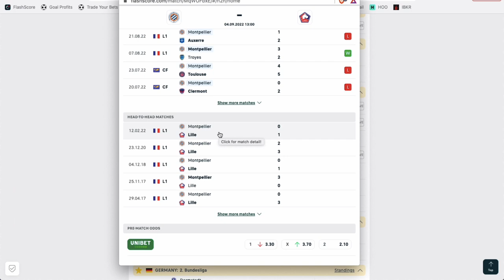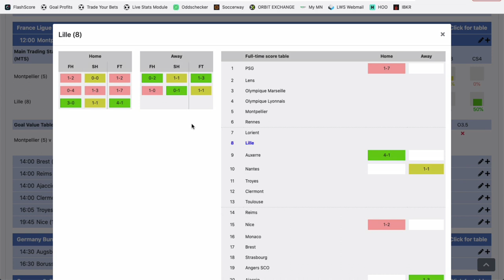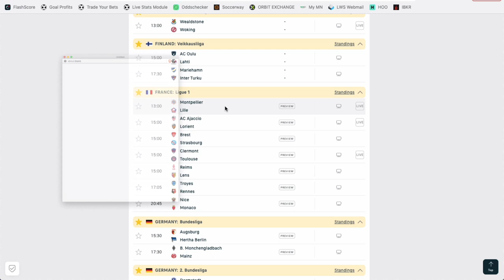Mon PRONOSTIC FOOT en Ligue 1 - Dimanche 4 septembre 2022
Voici le pronostic foot de Philippe Bello pour ce dimanche en Ligue dans le match Montpellier vs Lille.

BONUS

CONTACTER PHILIPPE